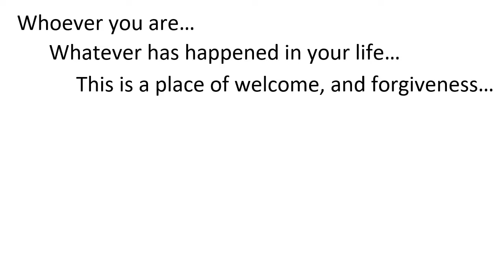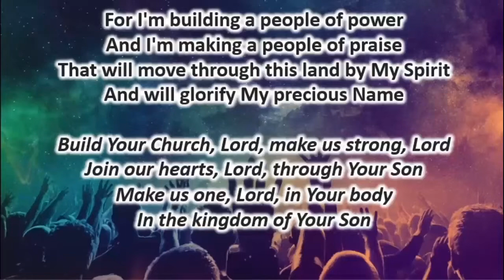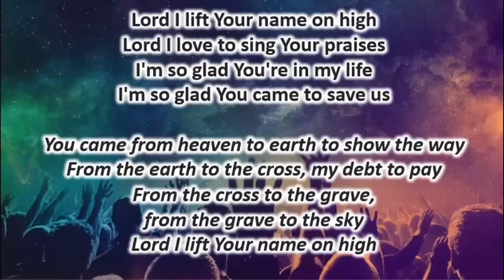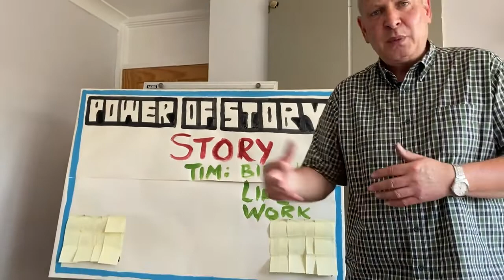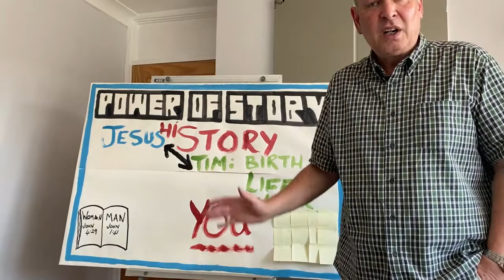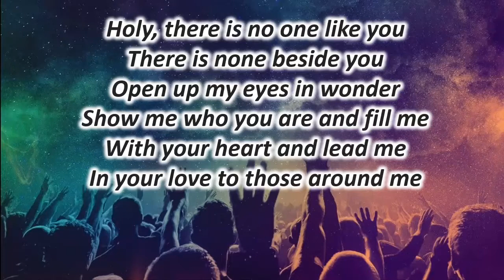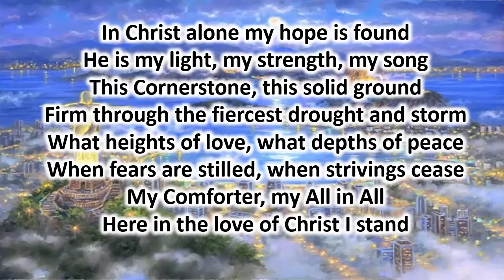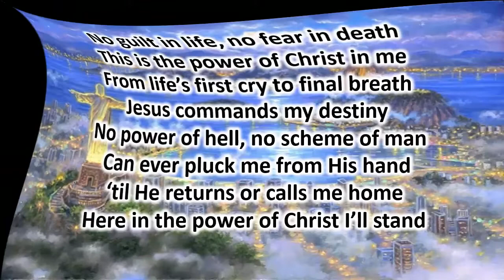Sunday Worship 25 July 2021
Welcome to UGMC and Livestream Worship for Sunday 25 July 2021.